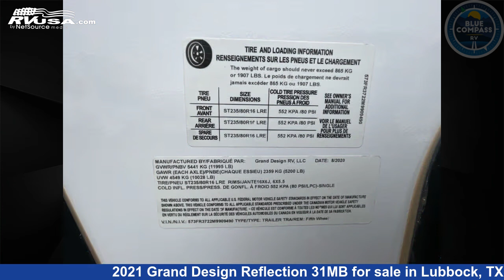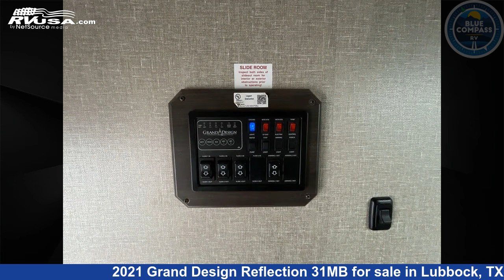Incredible 2021 Grand Design Reflection Fifth Wheel RV For Sale in Lubbock, TX | RVUSA.com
This 2021 Grand Design Reflection 31MB is a Fifth Wheel RV. It is located in Lubbock, TX 79403 and is offered for sale by Blue Compass RV Lubbock. This Used Grand Design Is 31' 0" in length and features sleeps 7..